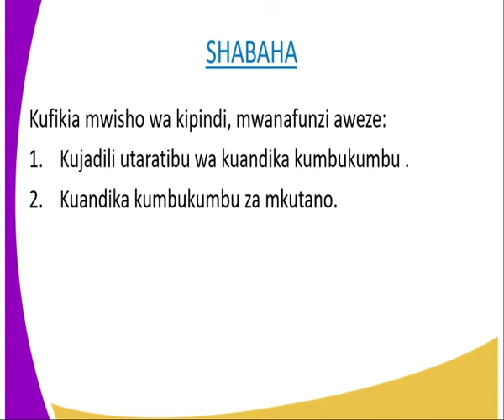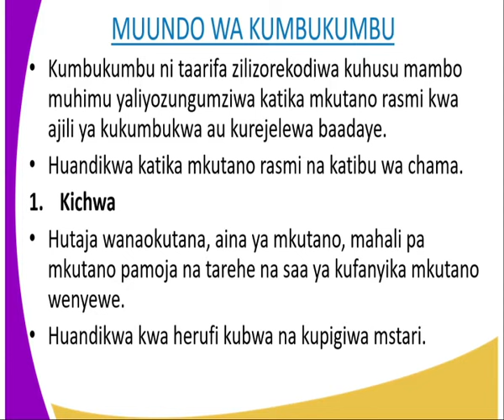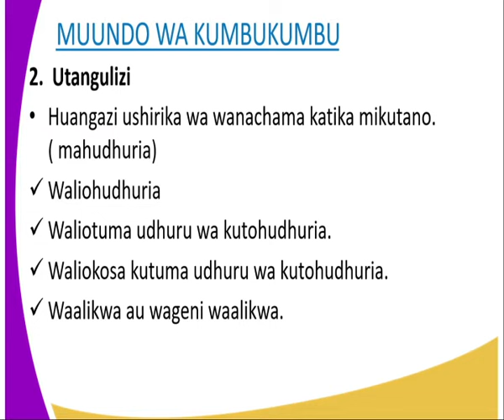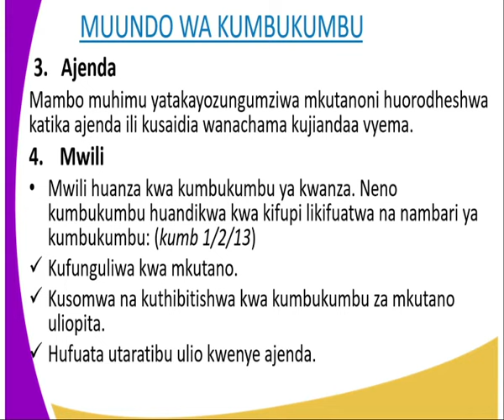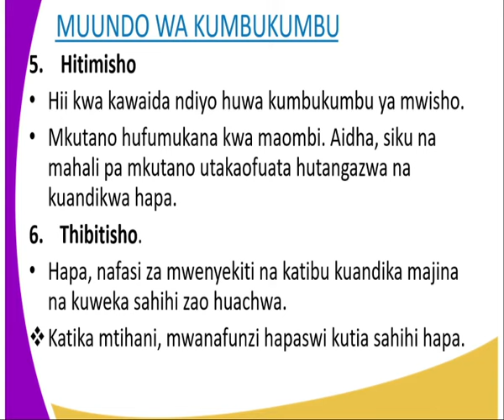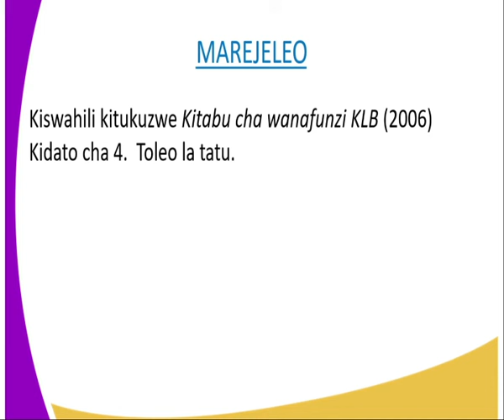kiswahili kidato cha 4, kumbukumbu, kipindi cha 19